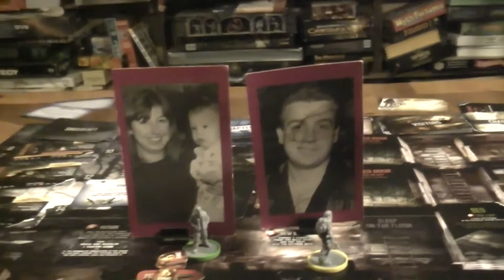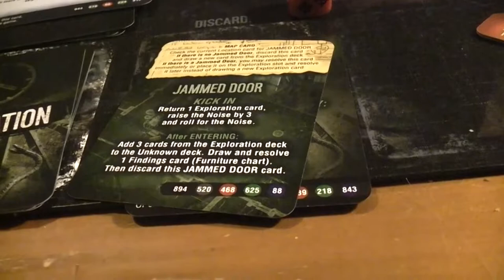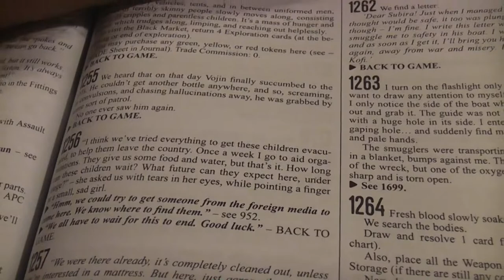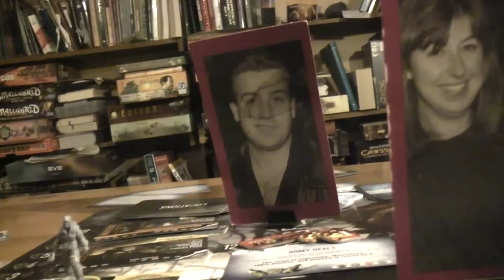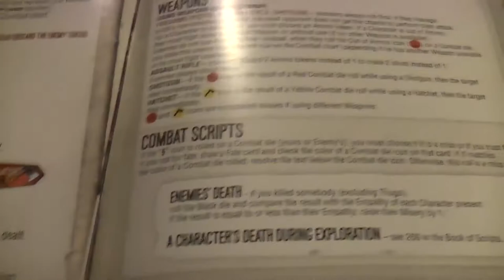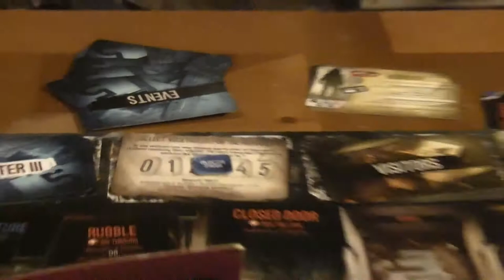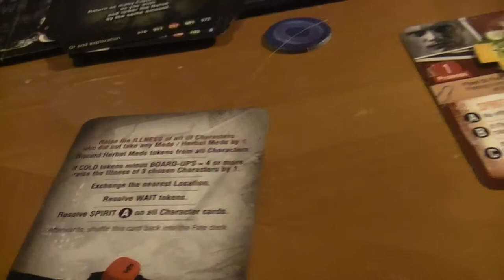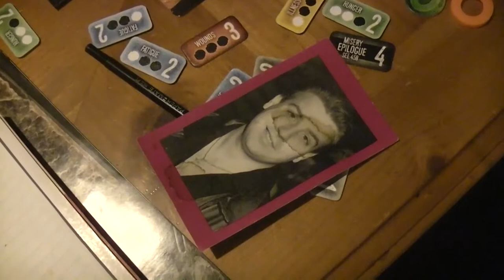TRPMGSMT- English Leg 3.06- This War of Mine 07- The Man With One Face